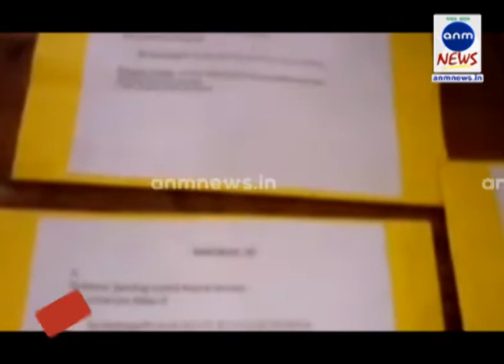ANM NEWS 12072018 মুর্শিদাবাদে কোটি টাকার মাদক সহ গ্রেফতার ১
পরাগ মজুমদার,মুর্শিদাবাদ : মুর্শিদাবাদ সীমান্ত তেকে আরো এক মাদক পাচারকারীকে গ্রেফতার করল বেলডাঙা পুলিশ। সূত্রের খবর, পুলিশের চোখে ফাঁকি দেওয়ার জন্য পেটের মধ্যে করে হেরোইন পাচারের ছক কষেছিল ওই পাচারকারী। তবে গোপন সূত্রে খবর পেতেই, পুলিশের তল্লাশিতে মাদক সহ গ্রেফতার হয় অভিযুক্ত সইদুল শেখ।

জানা গিয়েছে, ইন্দো-বাংলা সীমান্তের মুর্শিদাবাদ টপকে উন্নত মানের মাদক হেরোইন কলকাতা থেকে অন্য রাজ্যে পাচার করার উদ্দেশ্য ছিল সইদুলের। তাই সারগাছি মোড় থেকে বেলডাঙার পুলিশ ব্লু-প্রিন্ট বানিয়ে ওই কারবারীকে গ্রেপ্তার করে।তল্লাশি চালিয়ে উদ্ধার হয় অতি উন্নত মানের ৭০০গ্রাম হেরোইন।যার আন্তর্জাতিক বাজর মূল্য ১কোটির উপরে।এই চাঁই পুলিশের জালে পাকড়াও হতেই শোরগোল শুরু হয়েছে এলাকায়। গোটা ঘটনার তদন্ত শুরু করেছে বেলডাঙা থানার পুলিশ।